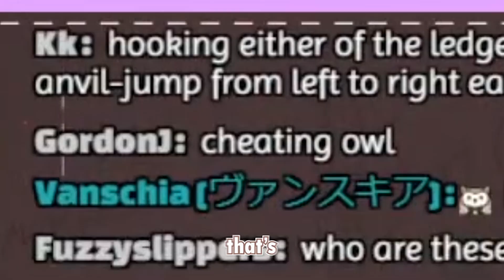Mumei Got Caught 𝘾𝙝𝙚𝙖𝙩𝙞𝙣𝙜 So She Turned Into A 𝙍𝙖𝙥 𝙂𝙤𝙙... and Ate Bae? | HololiveEN Clips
In this clip, Hololive English's Nanashi Mumei has the absolute gall to cheat LIVE ON STREAM while playing 'Getting Over It' (real) (not clickbait) (cops called) (Bae eaten). She actually looks up a formerly streamed playthrough and listens to Fauna walk her through a particularly difficult section of this particularly difficult game. Chat immediately calls her a cheater (I mean, who can blame them) but Mumei isn't so sure. She screams really loudly, says a lot of near-indecipherable things and, it's gotta be said, I think I almost started to believe her. But then Bae weighs in! Surely that's the final nail in the coffin, right? Right?! Enjoy!

also i was really happy with how this thumbnail turned out 🤠

00:00 (START) the incident
00:04 the accusation
00:12 ❗❗RAP GOD MUMEI❗❗
00:32 is studying cheating?
00:41 bae's in danger
00:46 ❗❗one of my favorite things I've ever edited❗❗
00:49 (END) mumei is going to do Unspeakable Things

I upload lots of heavily-edited, funny HololiveEN clips every week (some with timestamps)! I especially love making 'Best Moments' clips of big occasions. These clips include HololiveEN's Anniversary, Birthday and Holiday specials, debut streams and outfit reveals. You'll also see clips of collabs and random solo streams! I even make clips of Hololive's 'Chad Cast' and 'SNOT'!

At the end of every week, I upload a HololiveEN 'Weekly Recap' video. At the start of every month, I upload a 'Monthly Recap' which covers dozens of streams from the past month.

Feel free to make (respectful) reaction videos of my clips! Otherwise, you don't have permission to use my channel name or content in anything else. 🤠

🟡If you're a VTuber, I'll make you a short clip for free (to put on your own channel)!